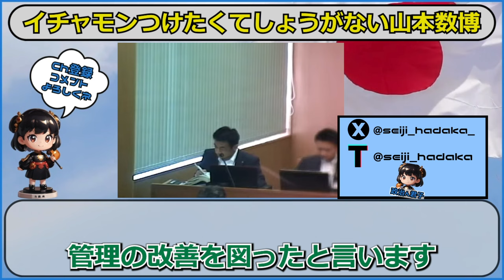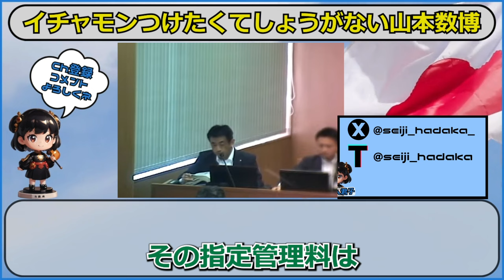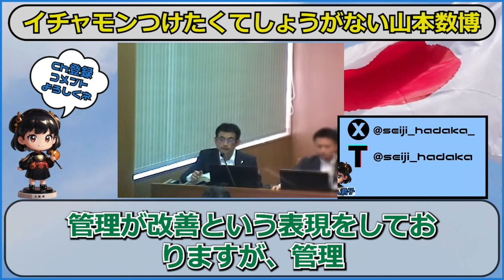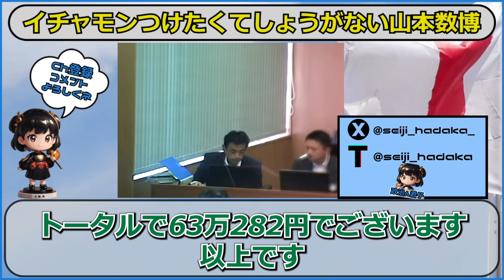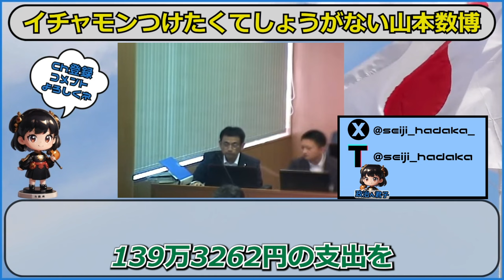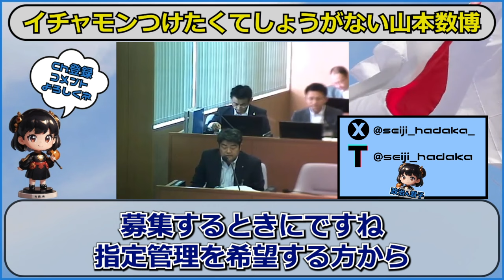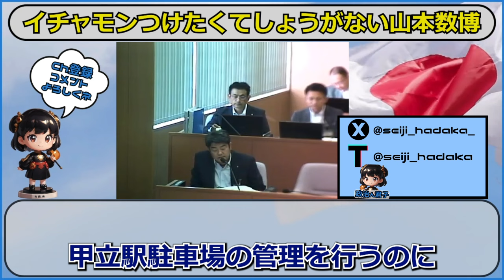【石丸伸二】暫時休憩はカットしました！イチャモンつけたいだけにしか見えない安芸高田市のお騒がせ議員!!【切り抜き】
・取り上げてほしい議員や政治家がいましたらコメントやX（Twitter）でお気軽にメッセージいただきたいです・

過激なコメントや誹謗中傷にあたりそうなコメントについてはこちらで非表示にさせていただく可能性がありますのでご理解ください。

・人気動画はこちらです・

↓安芸高田市 【市民にも容赦しません⁇】石丸市長が市民と安芸高田の未来を考えます。↓

↓安芸高田市 石丸市長の味方【熊高議員が吠える】決算不認定の謎について石飛委員長に迫る！↓

↓安芸高田市 【令和5年決算不認定の謎】について賛成派が清志会を詰める！↓